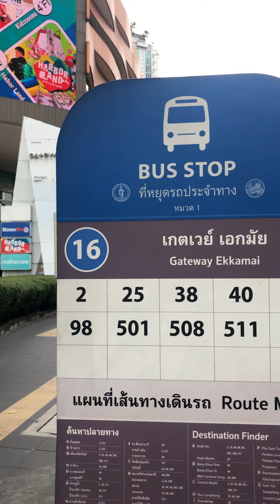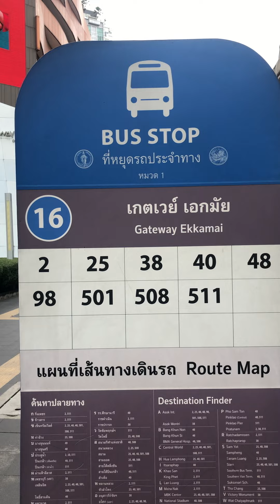รอ รถ อยู่ | Gateway Ekamai